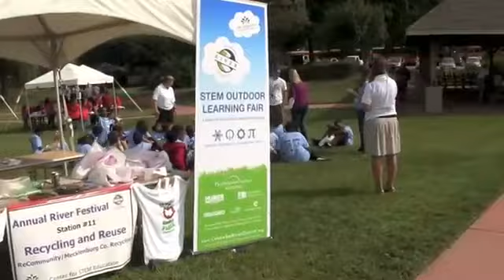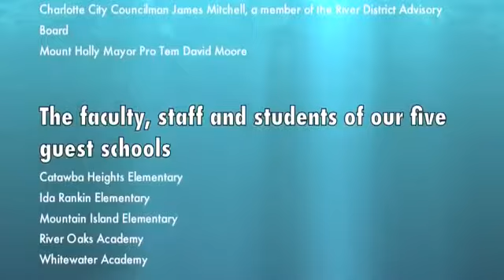STEM Learning Fair brings science and math to life